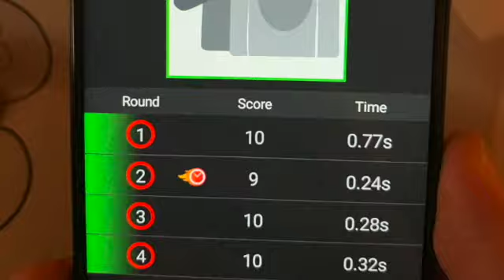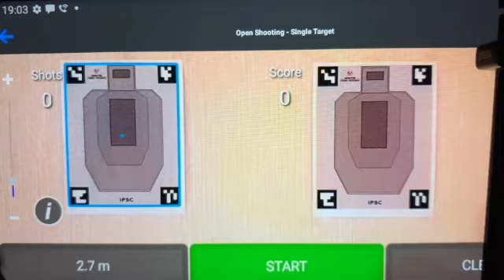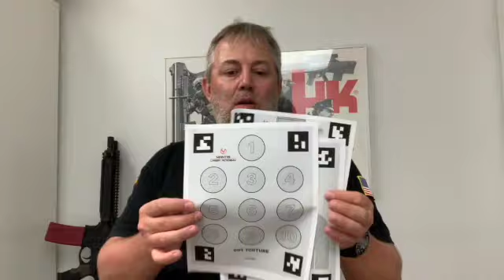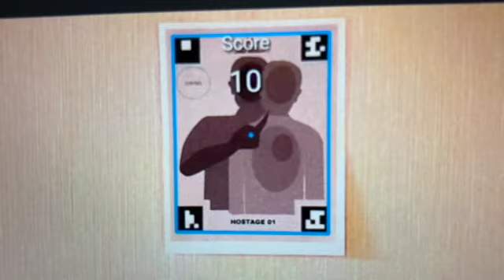Mantis Blackbeard X Laser Trainer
Nuestro análisis y descripción del entrenador Mantis Blackbeard X, producto totalmente revolucionario y novedoso en el mercado del entrenamiento en seco, que integra las capacidades del Blackbeard con el Mantis X.